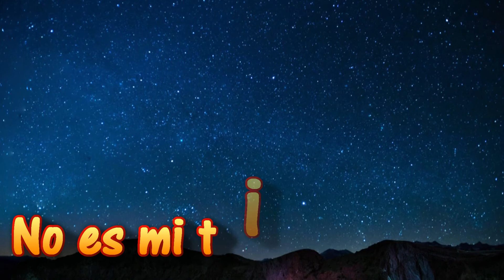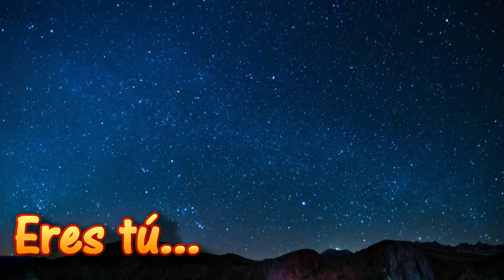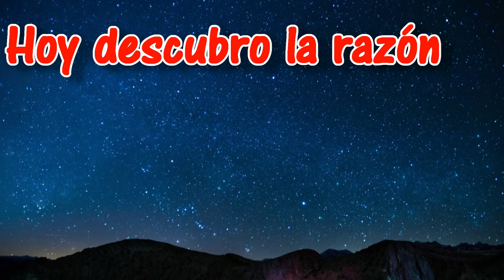Axel Tu con letra ♫ Videos Lyrics HD ♫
Dale una manito arriba si te gusto el video y compártelo ♫♪♫

Sígueme:
“Arte Pasión haciendo algo diferente”
Sígueme: